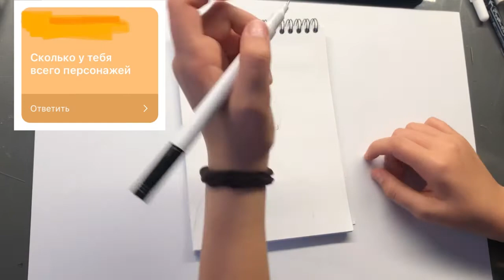ВОПРОС - ОТВЕТ / мега длинное видео / polartilia